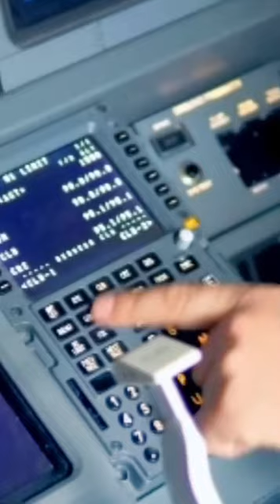If you get nervous about flying on planes, this video is for you!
For all my nervous flyers out there:) Enjoy!

Welcome to Taking Flight! If you’re new here, my name is Ethan Gregerson and I’m an 18-year-old student pilot out of Austin, TX. I’m super passionate about aviation and helping people, so I decided to start a channel dedicated to following me and my journey from a student pilot, to a captain at a major airline! As I work through my ratings, I will continue to make these videos to try and showcase the whole road from now, all the way up to airline pilot. If you’re interested in following my journey to the airlines, subscribe to this channel and make sure to like my videos to get this out to as many people as possible!

As always, stay safe and stay proficient. Happy Flying!